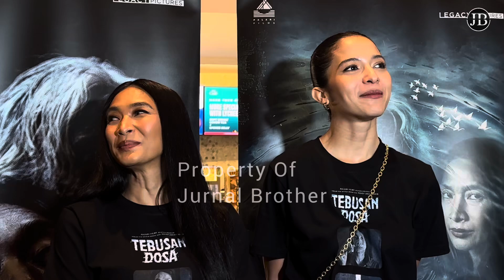Putri Marino dan Happy Salma ambil projek film Misteri hingga takut Horror